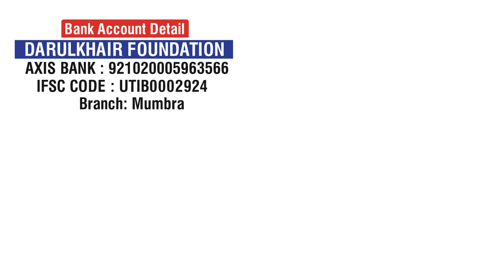Sab Jarahe Hai To Mai Hi Akele Kya Karu By Shaikh Shamim Ahmed Abdul Haleem Madani Hafizahullah